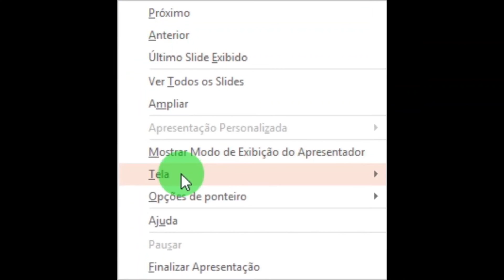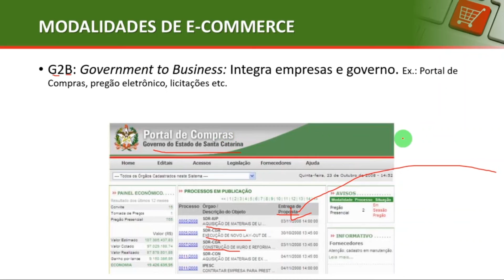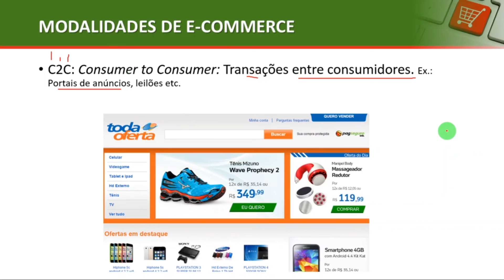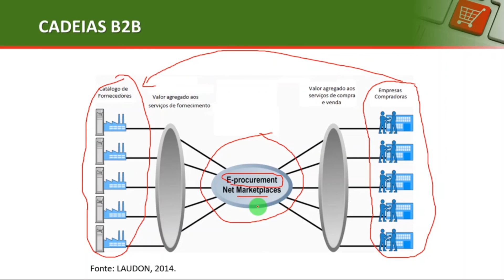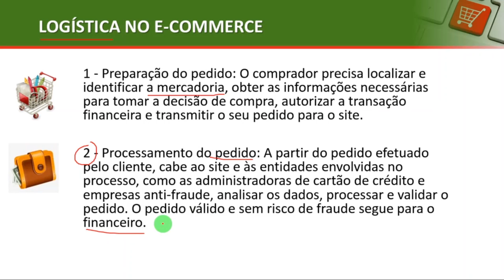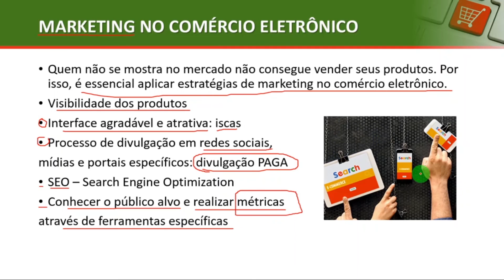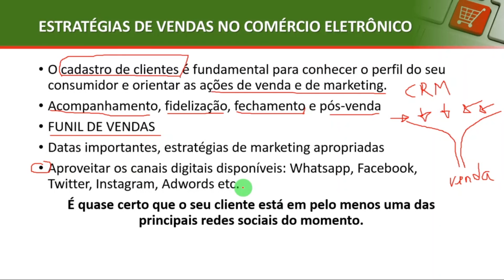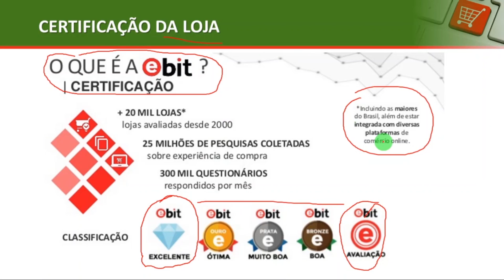AULA 2 - COMÉRCIO ELETRÔNICO E MARKETING